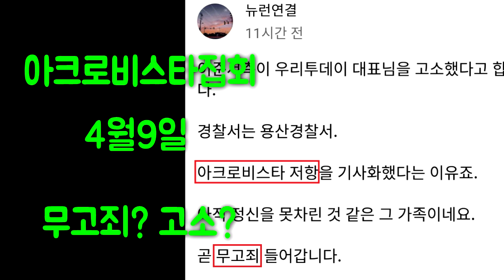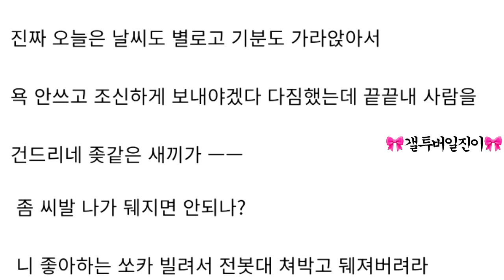저색히찬가18